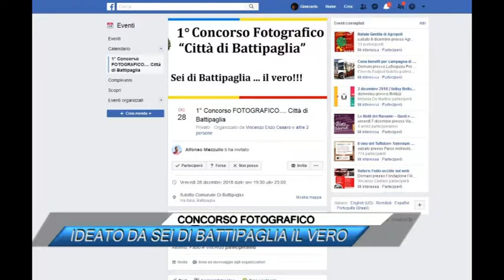CONCORSO FOTOGRAFICO, IDEATO DA SEI DI BATTIPAGLIA IL VERO